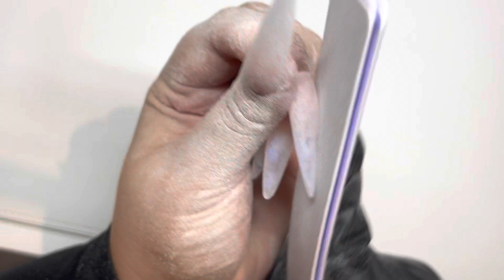🦄UNICORN NAIL TUTORIAL 🦄 XL IRIDESCENT STILETTO ACRYLIC NAILS FOR BEGINNERS✨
Hiii loves, welcome back to another nail video! I’m a beginner nailtech based in The Netherlands. Today we’re doing iridescent encapsulated nails, unicorn nails if you will. Enjoy!💕

Chapters
00:00 - Intro
00:17 - Acrylic Application
16:35 - Filing
20:50 - Rhinestone Placement
23:00 - End Result

𝐏𝐫𝐨𝐝𝐮𝐜𝐭𝐬 𝐔𝐬𝐞𝐝

* Iridescent flakes